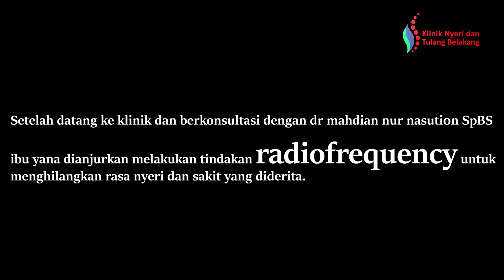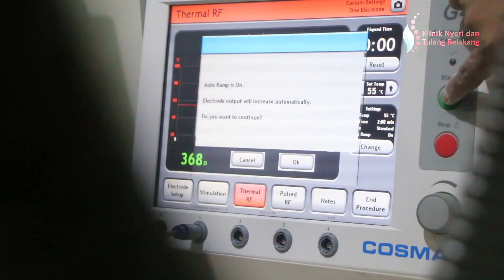3 Hari Tak Bisa Makan Akibat Nyeri Wajah Trigeminal Neuralgia Akhirnya Sembuh Dengan RF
Nyeri wajah Trigeminal Neuralgia membuat seorang ibu tidak bisa makan selama 3 hari 3 malam akhirnya sembuh dengan Radiofrequency Ablation.

Lamina Pain & Spine Center Jakarta

Sudah 3 hari ini ibu Yana tidak bisa makan dan berbicara seperti biasanya karena merasakan nyeri di wajah hingga ke kepala. Beliaupun mencoba mencari solusi di internet dan menemukan klinik nyeri dan tulang belakang yang mampu mengatasi sakit yang dideritanya. Setelah datang ke klinik dan berkonsultasi dengan dr. Mahdian Nur Nasution SpBS, ibu Yana dianjurkan melakukan tindakan Radiofrequency Ablation (RF) untuk menghilangkan rasa nyeri dan sakit yang diderita.

PUSAT MAMPANG
Lamina Pain and Spine Mampang
Jalan Warung Jati Barat No 34, Kalibata, Pancoran

CABANG MENTENG
Lamina Pain and Spine Menteng
RSU Bunda Jakarta
Jl. Teuku Cik Ditiro No 21, RT.9/RW.2
Gondangdia, Kec. Menteng

CABANG PULOMAS
Lamina Pain and Spine Pulomas
Kartika Pulomas Hospital
Lantai 3, RS Kartika Pulomas
Jl. Pulo Mas Timur K No 2
Kec. Pulo Gadung
Kota Jakarta Timur, DKI Jakarta 13210

Lihat Juga Testimoni Pasien Kami Lainnya :
"Syaraf Kejepit Di Pinggang Lenyap Dengan Teknologi Laser PLDD "